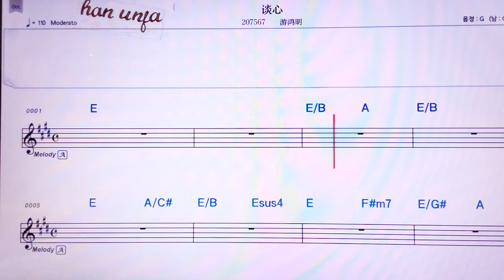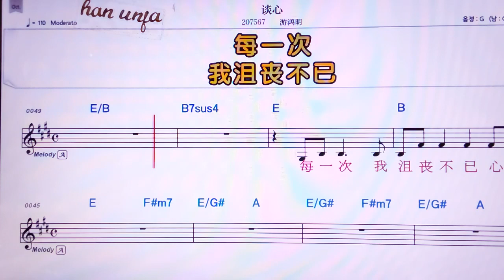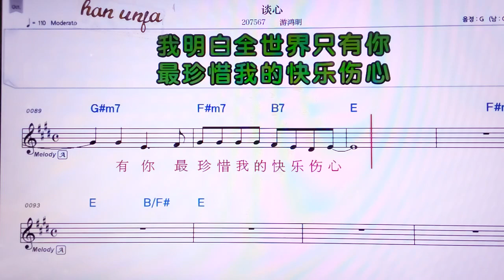💖탄씬/ 여우흥밍 👍MR,노래방, 악보, 코드,Karaoke With Sheet Music